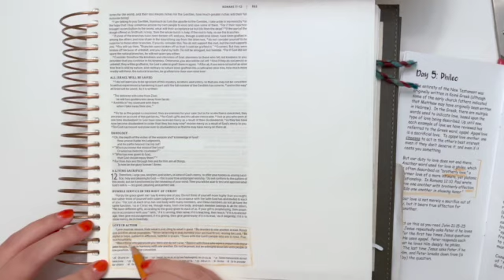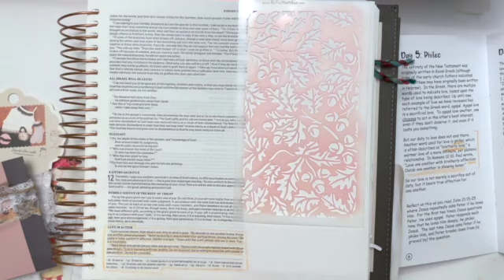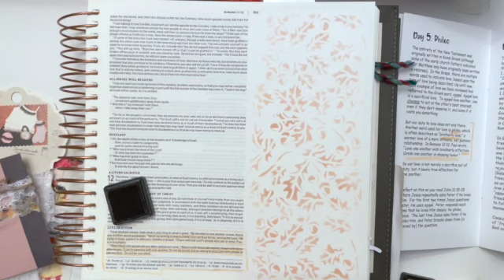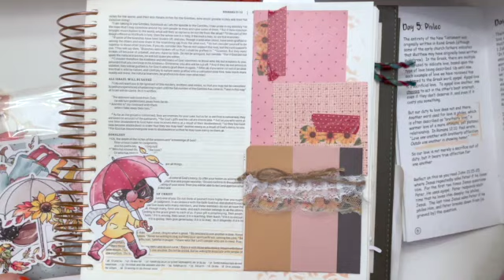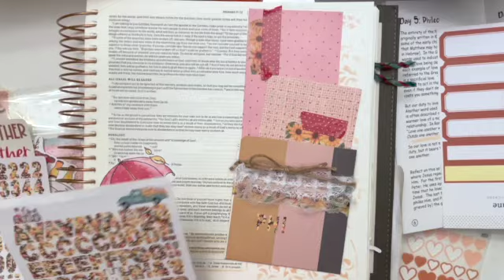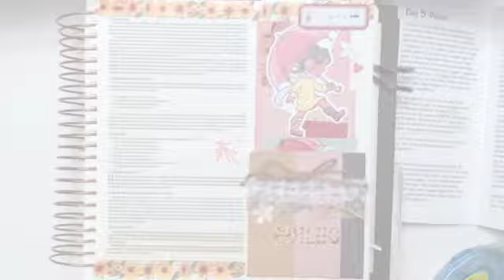Bible Journaling | Phileo | One Another | Bythewell4God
Watch a Bible Journaling process video focused on phileo from the One Another devotional kit. Phileo love is a brotherly or friendship kind of love that one person has for another.